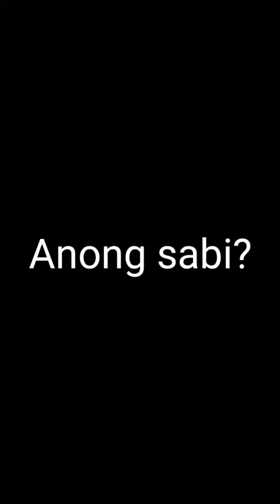Ang sabi nila!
this video was made for entertainment only. share the good vibes.